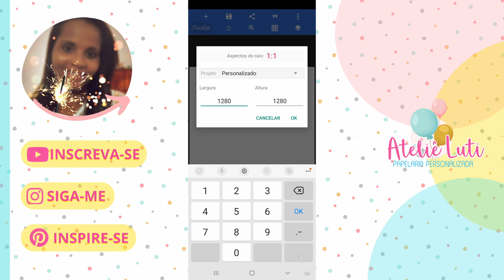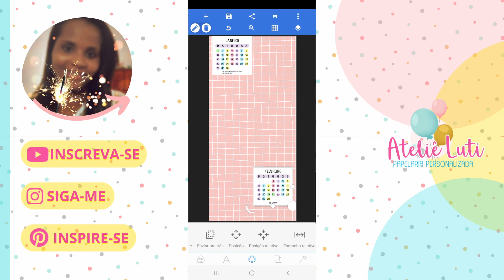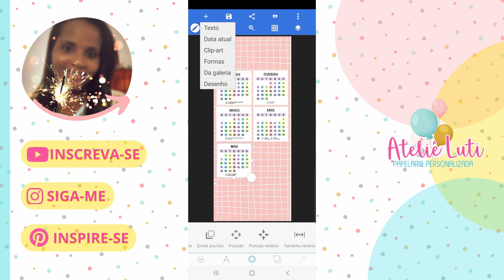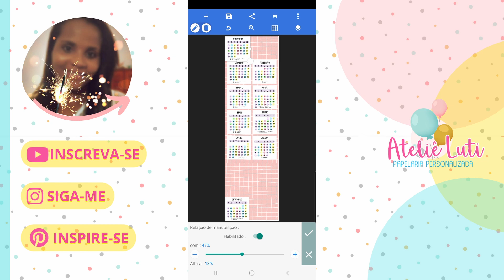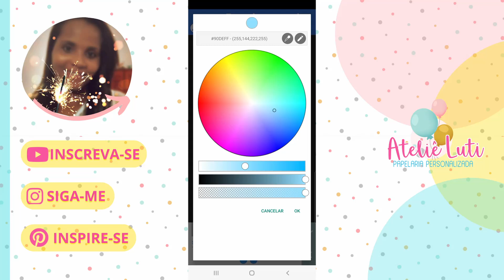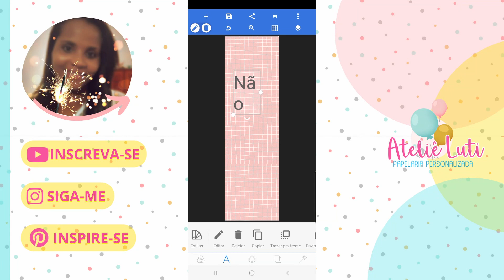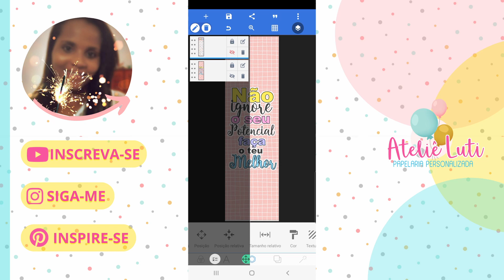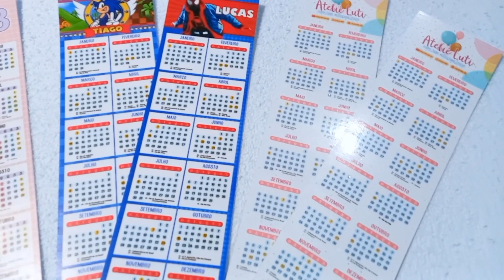Como fazer Marca Página pelo Celular | Como Fazer Marca Página Calendário PASSO A PASSO | PIXELLAB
Como Fazer Marca Página Calendário Personalizado PASSO A PASSO no celular pelo PIXELLAB

Hoje vou compartilhar com vocês a confecção do marca página calendário personalizado, um passo a passo feito através do celular, pelo aplicativo PixelLab. Vocês podem trabalhar a arte na folha A4, e já organizar o arquivo para impressão, ou trabalhar com as medidas que o marcador de página ficará.
Olá, eu sou a Débora, trabalho com papelaria personalizada e, é uma atividade criativa e personalizada que envolve a produção de itens usando papéis variados. Aqui no meu canal no YouTube vou compartilhar com você sobre papelaria personalizada, dicas, moldes, passo a passos e diys. É uma forma de compartilhar com você um pouco do meu conhecimento e habilidade. Me segue e inspire-se. Espero que gostem, muito obrigada. Valeu galera. Tchau, tchau.